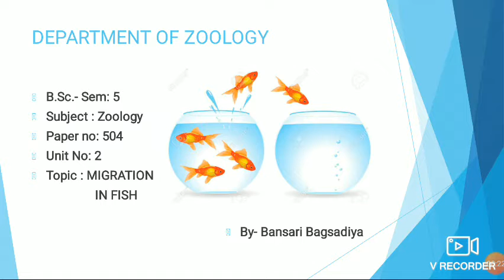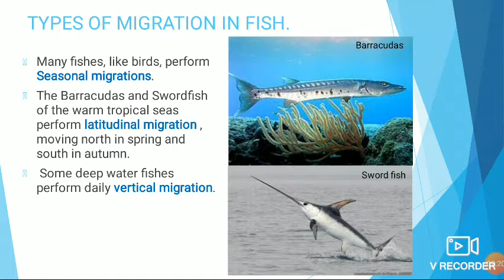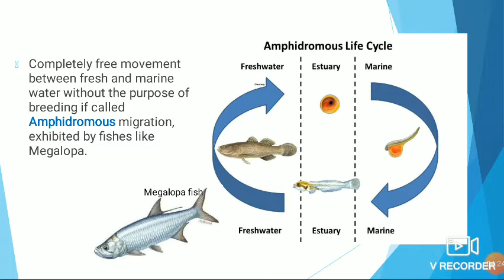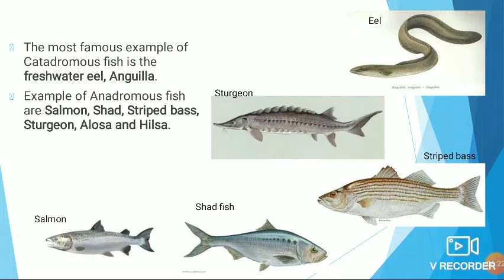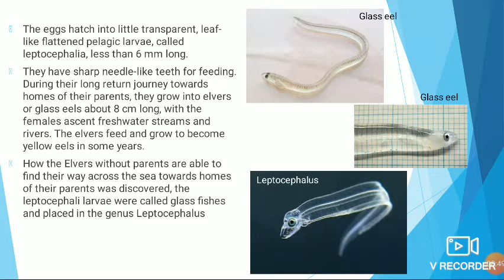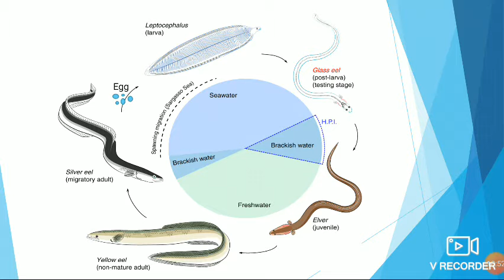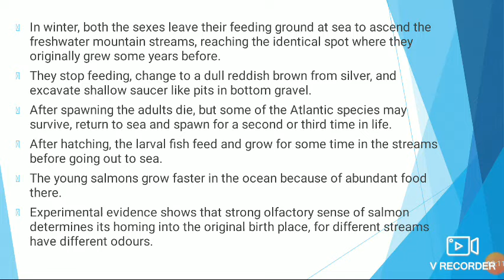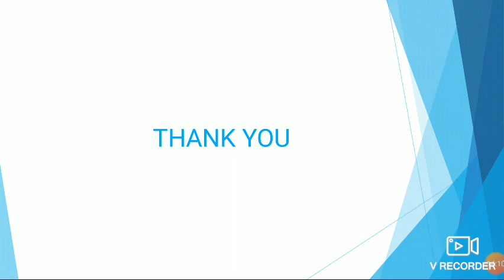B.Sc./Zoology/Sem-5/Paper - 504/ Unit-2/ Migration in Fish.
Topic Covered : Migration in Fish.